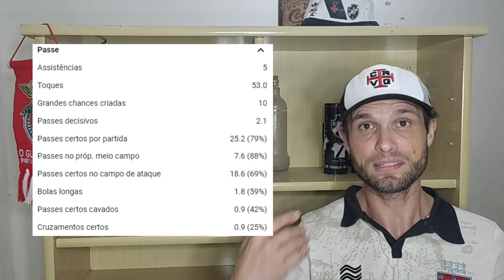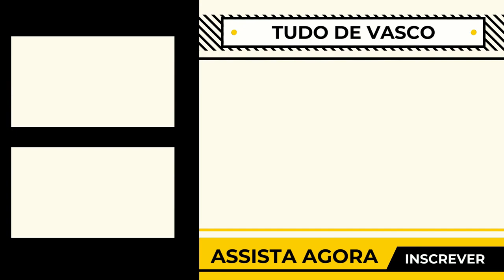VAMOS VER OS GOLS E JOGADAS DE MATHEUS SÁVIO, MEIA ESPECULADO NO VASCO!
ATENÇÃO!
Horas após postado o vídeo ficamos sabendo que era notícia falsa e Matheus Sávio não está negociando com o Vasco. Por isso mudamos o título e vamos deixar aqui apenas como uma análise de jogador em geral, até porque pode acabar sendo especulado em outro clube ou até mesmo no Vasco no futuro, então julgamos que o material ainda é útil.
Veja os melhores gols, dribles e jogadas de Matheus Sávio, meia do Kashiwa Reysol.

0:00 Tudo de Vasco
0:16 Inscreva-se e Deixe o seu Like!

vasco,
vasco notícias,